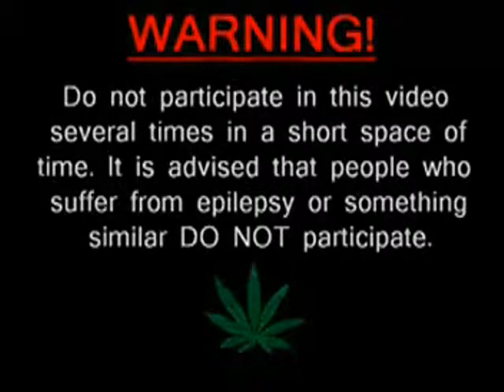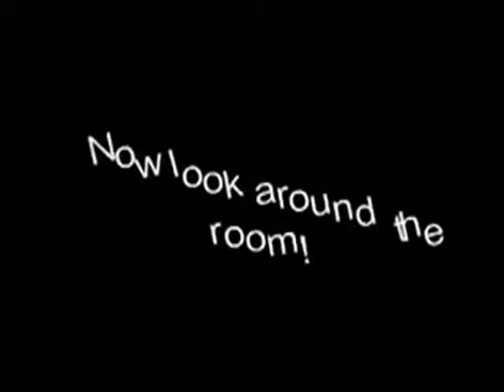Deluge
SUPA STARMASTERS DEEJAYS PRODUCTION - DJ MEMPHIS GROOVES - 2010
MEMPHIS GROOVES - HipHop -